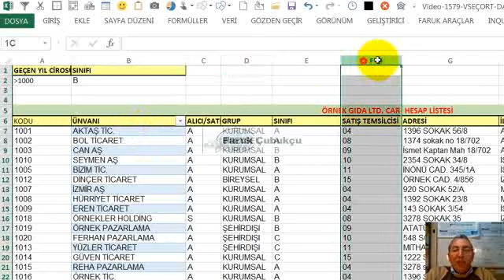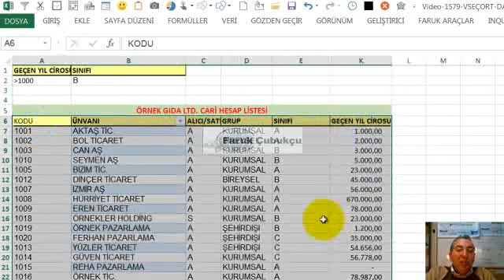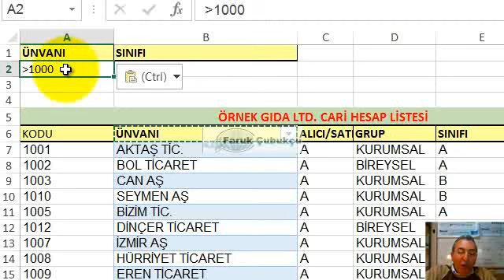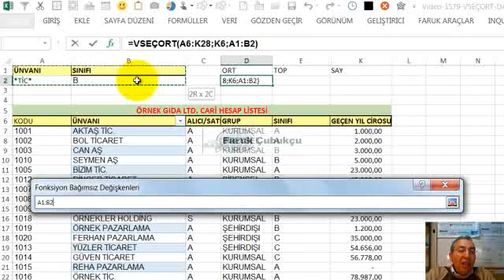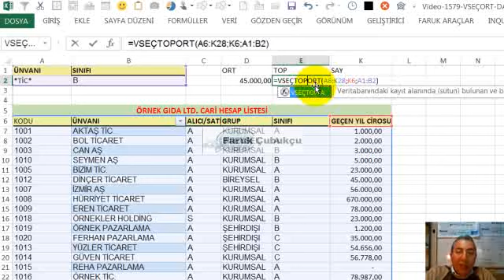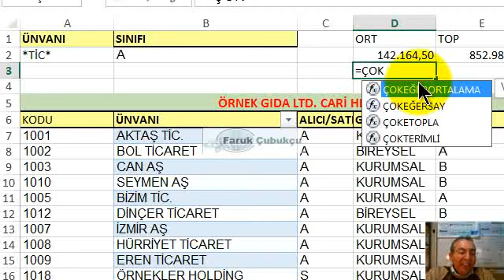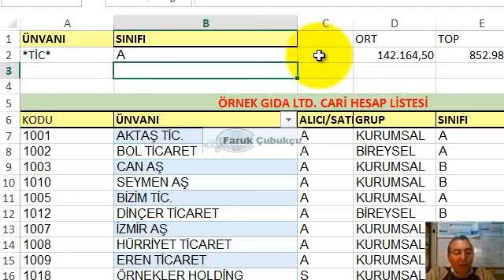Excel VSEÇORT (DAVERAGE) Fonksiyonu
Veri aralığında kritere uygun olan değerlerin ortalamasını verir.

Veritabanı fonksiyonları bir sütün ya da satır ile uğraşmaktan çok bir aralık (range) üzerinde işlem yapmayı sağlar. Genellikle bir kritere uygun olan aralığın toplanması, sayılması gibi işlemleri sağlar.
Türkçesi İngilizcesi Açıklama
VAL    DGET Bir veritabanından bilgi alır.
VSEÇÇARP    DPRODUCT Veritabanındaki değerleri çarpar.
VSEÇMAK    DMAX Veritabanındaki en yüksek değeri döndürür.
VSEÇMIN    DMIN Veritabanındaki en düşük değeri döndürür.
VSEÇORT    DAVERAGE Veritabanındaki değerlerin ortalamasını verir.
VSEÇSAY    DCOUNT Veritabanındaki sayıları sayar.
VSEÇSAYDOLU    DCOUNTA Veritabanında boş olmayan hücreleri sayar.
VSEÇSTDSAPMA   DSTDEV Veritabanın standart sapmasın döndürür.
VSEÇTOPLA    DSUM Veritabanındaki verileri toplar.